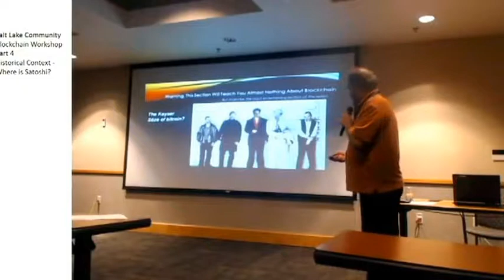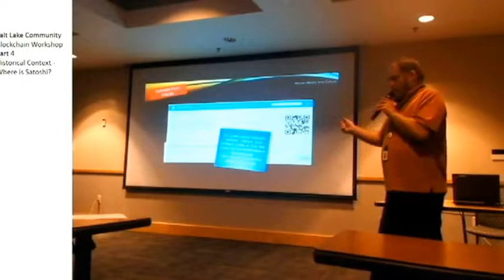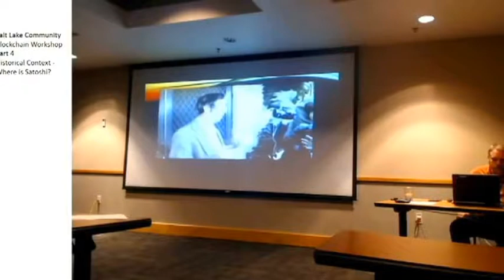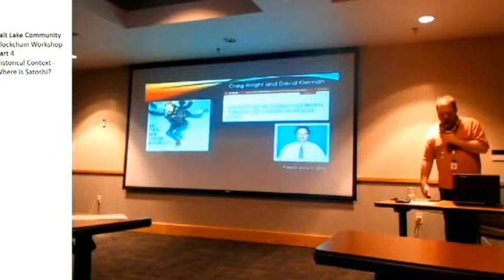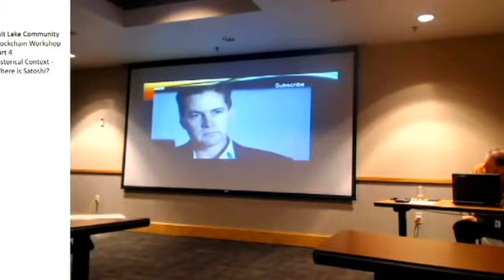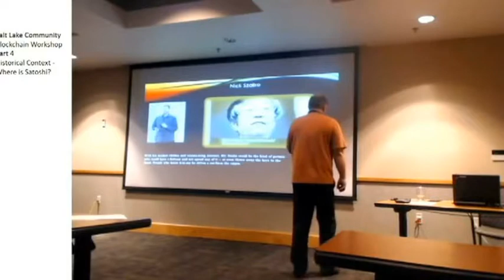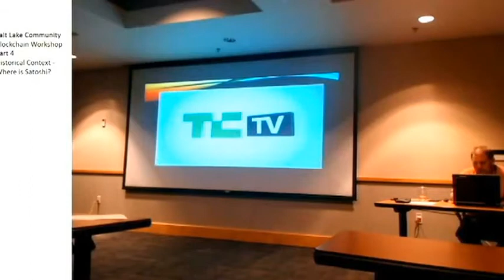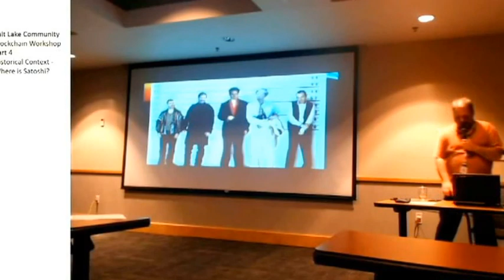Blockchain Workshop Part 4 of 10. "Where is Satoshi Nakamoto?"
Part four of ten in the blockchain series. This is fun but not strictly necessary for understanding blockchain.